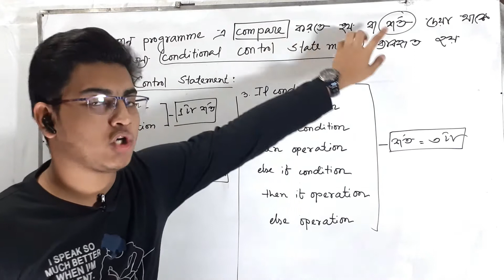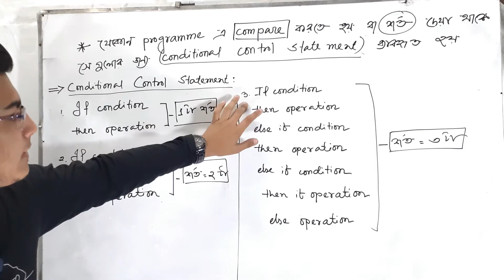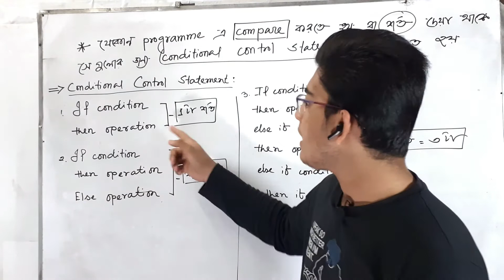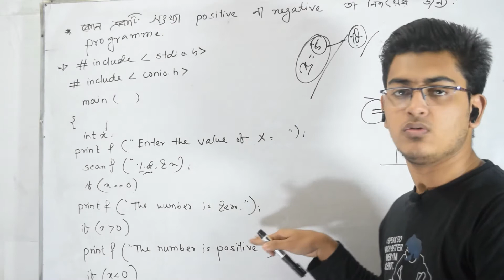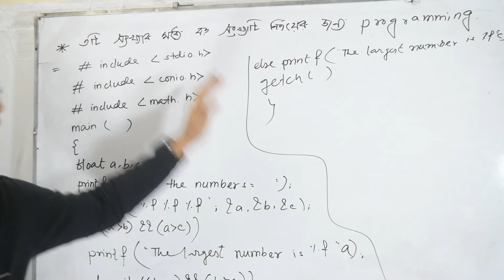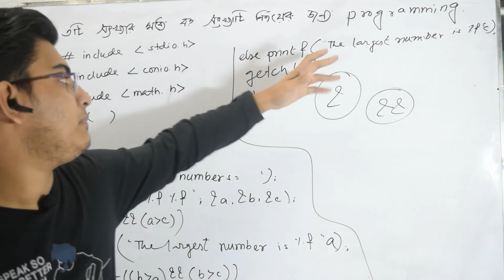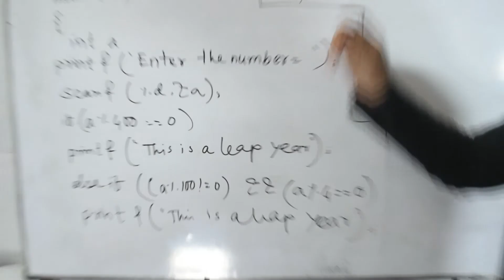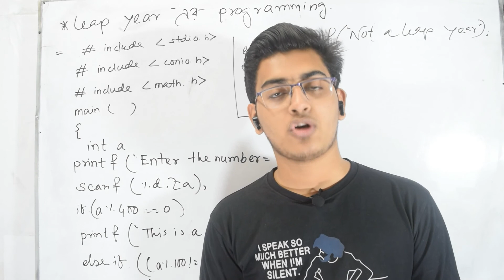Programming Language ( Part 2 )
Instructor : Shadman Alindo